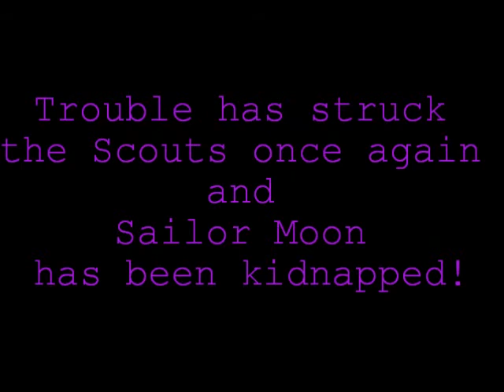Sailor Moon: Generation of Mystery - Trailer (SM:GoM)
Video clips are from the original Sailor Moon Series.

Sailor Moon Generation Of Mystery is my own Sailor Moon series.